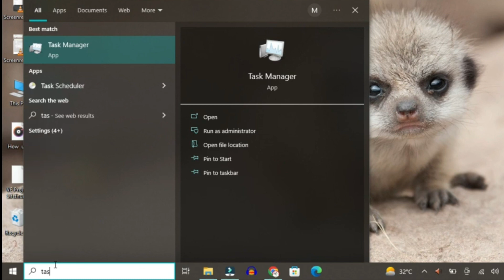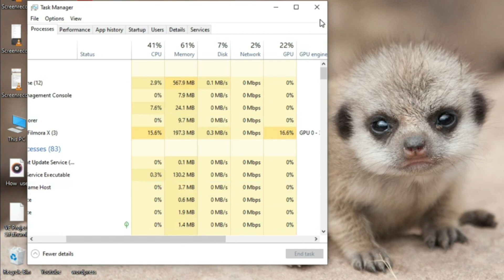100% disk usage in Task Manager on Windows 10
In this video tutorial, we'll show you how to fix the 100% disk usage issue in the Task Manager on Windows 10. This problem can slow down your computer and cause it to become unresponsive, making even the simplest of tasks difficult to perform.

We'll guide you through a step-by-step process to identify and resolve the cause of the 100% disk usage, including checking for malware, disabling Windows search and Superfetch, and optimizing your storage drive. This video is designed to help both technical experts and beginners resolve this issue and improve their computer's performance.

By the end of this video, you'll have the knowledge and tools to troubleshoot and resolve the 100% disk usage issue in the Task Manager on Windows 10. This tutorial covers common causes and solutions for high disk usage, making it a valuable resource for improving your computer's speed and efficiency. So sit back, relax, and watch our step-by-step guide to fixing the 100% disk usage problem on Windows 10.
Check our Products and support us